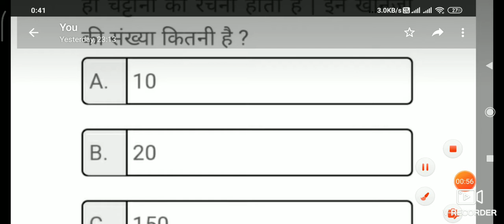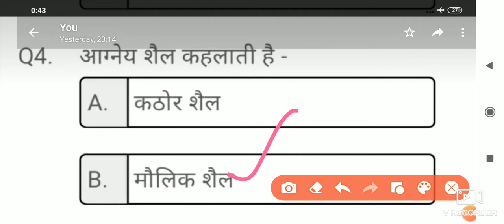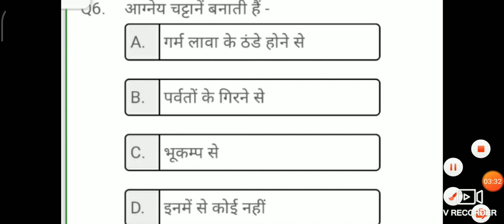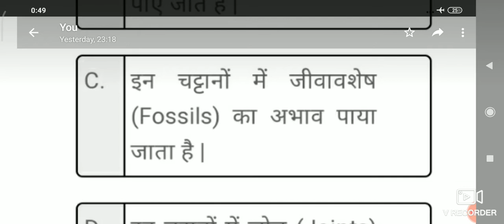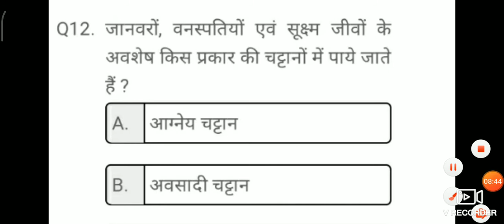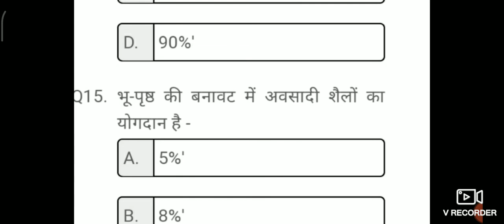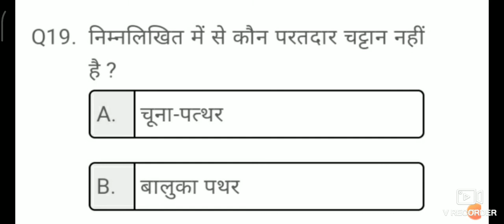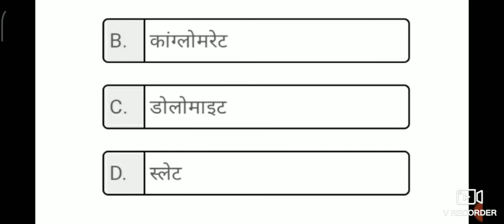चट्टानों से आज तक पूछे गए प्रश्नोत्तर